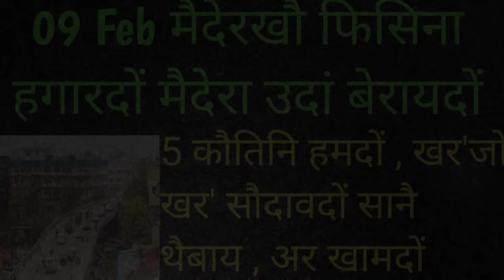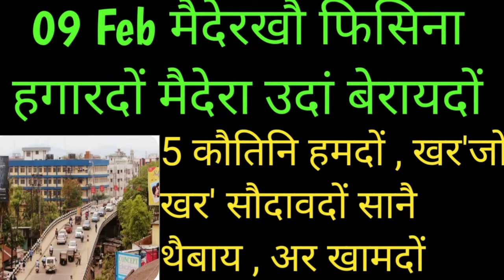bodo news | मैदेरखौ फिसिना हगारदों मैदेरा उदां बेरायदों | 09 February